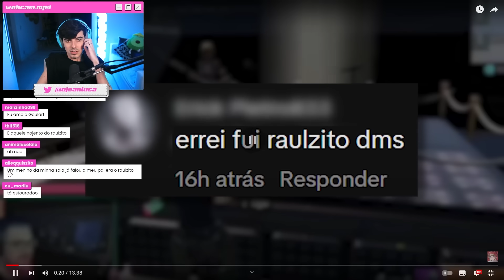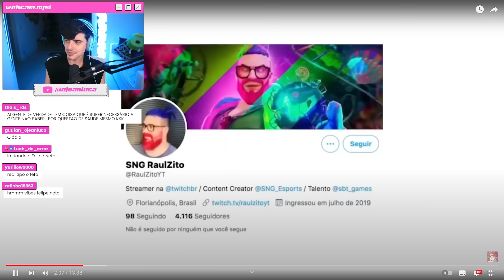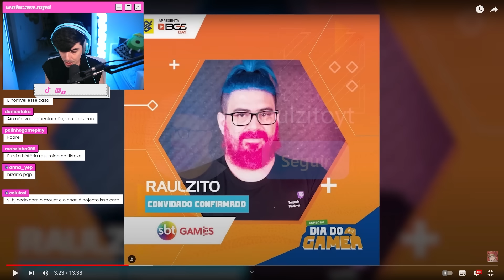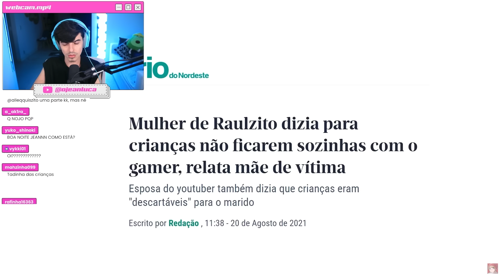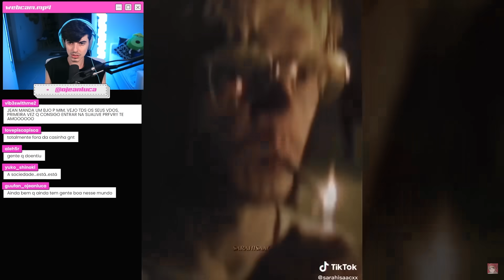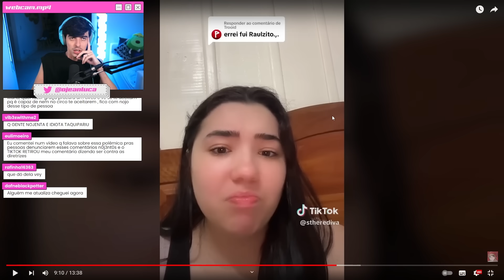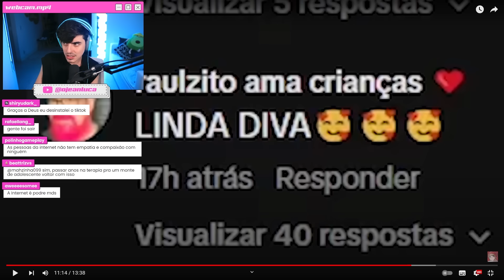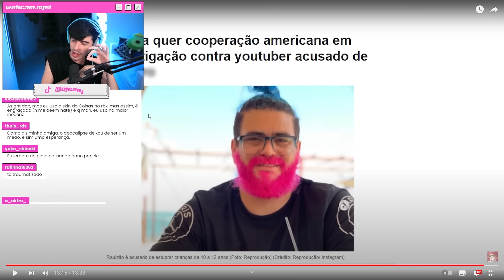Como a internet reviveu um criminoso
O caso de hoje é uma história real sobre tiktoker e youtuber Raulzito. Ja reagi ao canal da Ismeiow e Goularte. Assim como Mc Pipokinha, Kine Chan que viralizou no Tiktok, ja falei sobre o LucasLira e sua ex BrunaSunaika que assim como Felca, a influencer do presente misterioso, Luisa Sonza tbm se envolveu em polemica. Ja falei da DoraFigueiredo e historias que envolvem até família em um grande exposed de cancelamento que viram trend. Já reagi tbm ao Felca. Nesse canal trago tretas, polêmicas, caso real (e casos bizarros) e conto como foi tudo sobre a vida dos famosos assim como muitos canais de opinião como Ismeiow e Blogueirinha.

Edição
by @zorksstudios